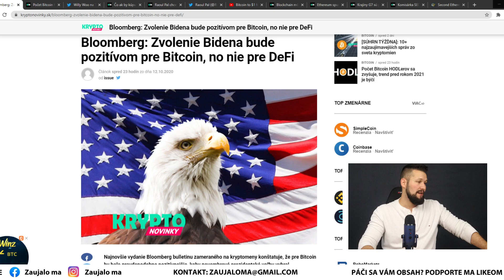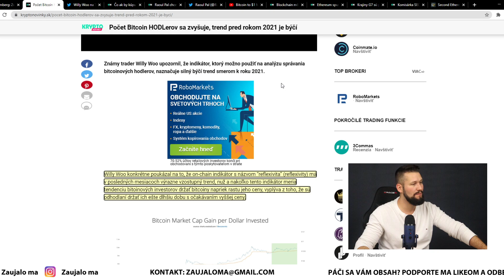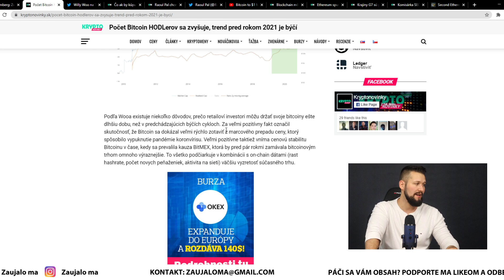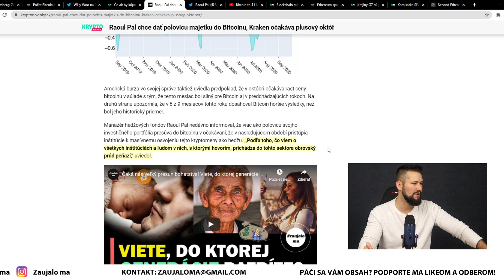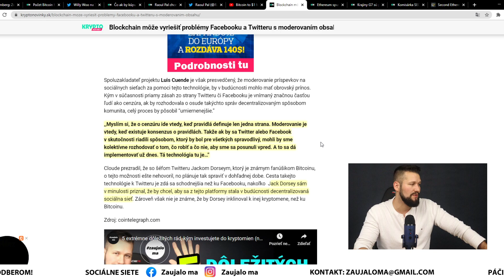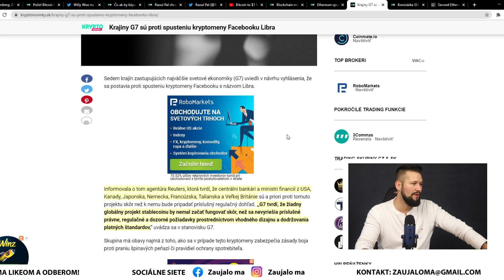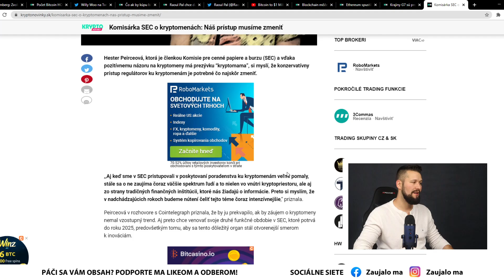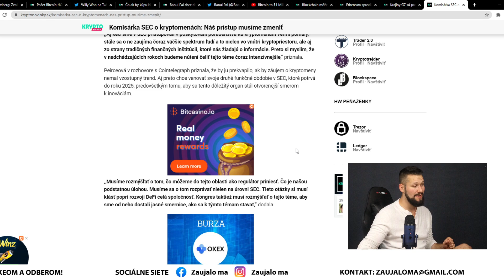Bitcoin a voľby v USA | Pridajú sa ďalšie inštitúcie? | R. Pal ospevuje BTC | Bude Facebook Libra?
Odkazy na témy vo videu:
0:26 Voľby v USA a vplyv na Bitcoin
4:36 Správanie Hodlerov Bitcoinu je býčie
7:36 Čo ak ďalšie firmy napodobnia Square a Microstrategy?
9:36 Raoul Pal ide po bitcoinoch
15:30 Ďalší Testnet Ethereum 2.0
16:45 Libra čelí regulátorom. Môže vzniknuť decentralizovaná náhrada?
22:33 Kryptomama zo SEC o pomalých regulátoroch